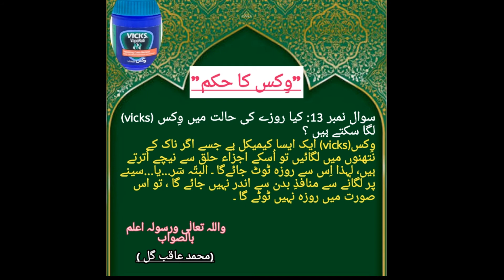Kiya roze ki halat me vicks laga sakte he ?.(Ahkam-e-roza course video# 12)-Muhammad Aqib Gul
کیا روزے کی حالت میں وکس لگا سکتے ہیں ؟
کیا حالت روزہ میں وکس استعمال کرنا جائز ہے ؟
کیا وکس لگانے سے روزہ ٹوٹ جاتا ہے ؟
جانئے اس طرح کے سوالات کے جوابات اس ویڈیو میں ،
اگر ہماری ویڈیو اچھی لگے تو آپ اسے لائک ، شئیر ، کمنٹ اور ہمارے چینل کو سبسکرائب کرنا مت بھولیں (شکریہ )
اگر آپ کو کسی بھی قسم کے رمضان المبارک کے حوالے سے فقہی سوالات پر مشتمل کوئی سوال پوچھنا ہو تو ہمارے نیچے دیئے گئے اس واٹس ایپ نمبر پر ہم سے رابطہ کریں:
Ahkam-e-roza course
Muhammad Aqib Gul